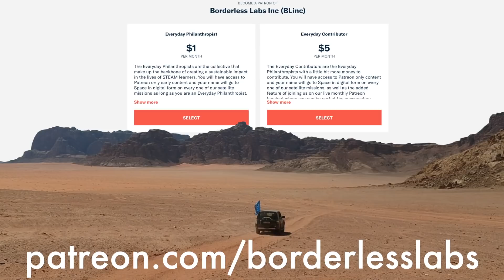Project For Awesome 2018 - Borderless Labs - A Space & STEAM Philanthropy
Support Borderless Labs in Bringing the World Together Through Steam by being a 1$/Month Everyday Philanthropist

Even the Music was done by a local Jordanian Hamzeh Malkawi

Special thanks to these organizations that are on the ground every day
Relief International Jordan and Particularly Yasmeen Aljarrah

Thanks to all the celebrities who made cameos and gave shout outs
Mostly Thanks to Cameo.com that facilitated the communication with celebrities and is revolutionizing the industry.

Thanks to Matthew "CobaltWolf" Mlodzienski for the Kerbal Space Program CubeSat Mod